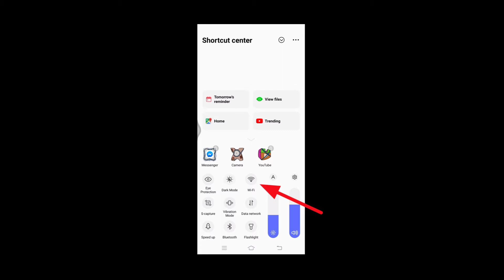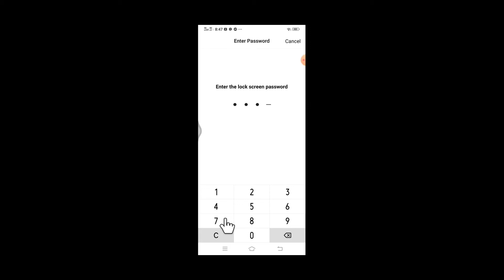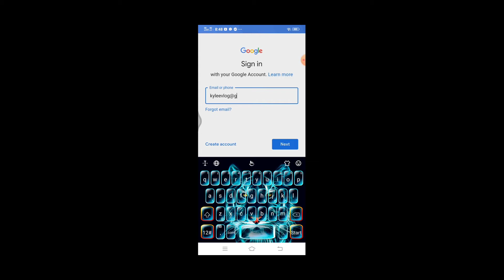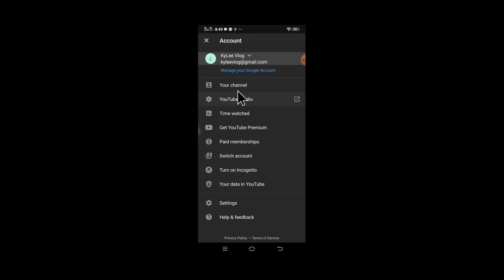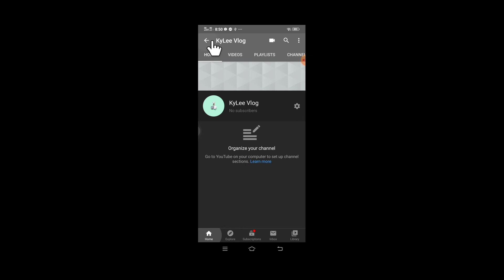Paano gumawa ng Youtube channel sa android mobile phone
S U B C R I B E N O W ! ! !

Credit to the owner of all images and music that used is this video.Please dont forget to subscribe my youtube channel for more videos and please share, like and gave thumbs up this video if you enjoyed watching.

WARNING : Please don't download this video and re-upload to your own channel, account or Facebook page. Here's another episode of KyLee's Vlog.🙂😉